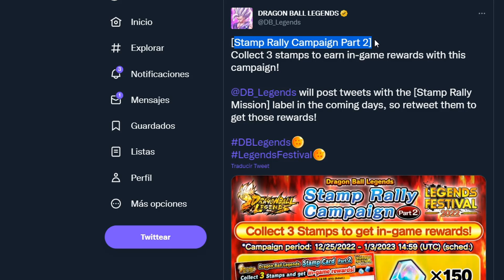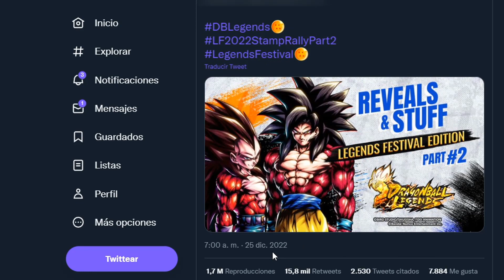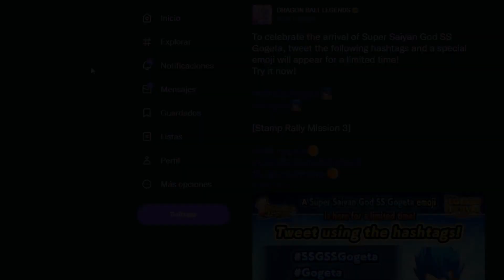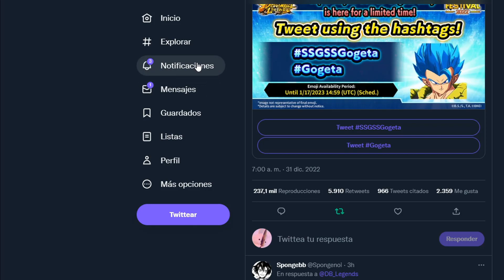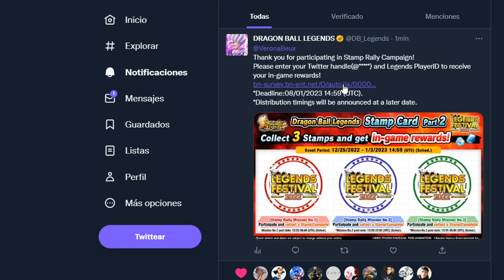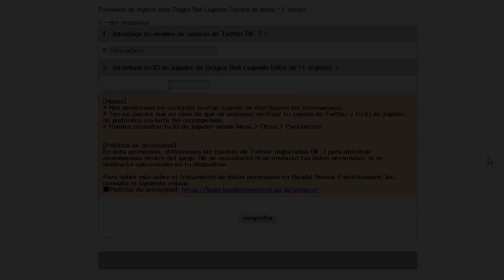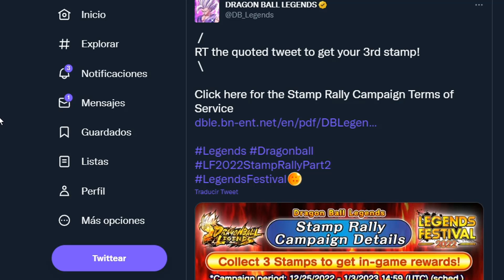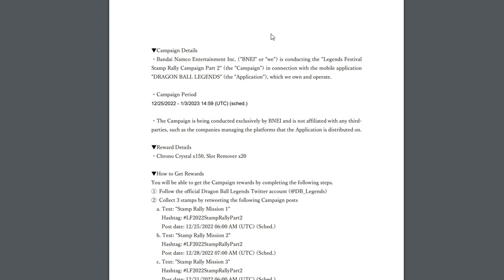¡STAMP RALLY PARTE 2! MÁS CRISTALES EN TWITTER SI CONSEGUIMOS LOS 3 SELLOS 🤗